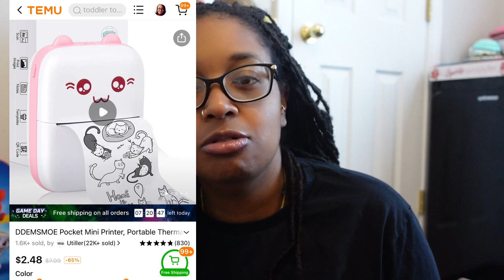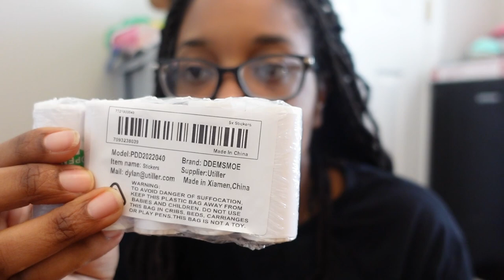TEMU TODDLER HAUL UNBOXING | August’s First UNBOXING HAUL | 8 Items for $50!! | First TEMU Package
Hello everyone!! Welcome to or back to my channel. In today's video, August and I will be unboxing our FIRST TEMU order!! When I tell you I am now addicted to Temu, I mean it. They have sooooo many different products on the site!! I really suggest going over to TEMU and just looking for that 1 thing that you have been thinking about getting and I am sure you won't be disappointed.

⬇️Links and prices below⬇️

      4X4inch Kids Wooden Puzzle Cartoon Animal Traffic Tangram Wood Puzzle Toys Educational Jigsaw Toys For Children GiftS $0.99💰

      Children's 3D Educational Puzzle Toys, Cartoon Animal Car Wooden Educational Toys For Boys Girls Kids $1.49💰

      Mini Printer Paper 57 X 30mm Thermal Label Paper ,Sticker, Color Paper, Photo Paper, White Self-Adhesive Sticker Paper For Mini Portable Pocket Mobile Printer $2.49💰

      Wooden Magnetic Fishing Toys For Baby, Cartoon Marine Life Cognition Fish Games Education Parent-Child Interactive $1.99💰

      DDEMSMOE Pocket Mini Printer, Portable Thermal Printer For IOS Android Smartphone, Mobile Wireless Label Receipt Sticker Photo List Notes Inkless Smart Printing Gift For Kids (Pink) $2.49💰

      Kid Montessori 3D Puzzle, Human Body Anatomy Model Educational Learning Organ Assembled Toy, Body Organ Teaching Tool For Children $3.99💰

      Magnetic Letters And Numbers For Educating Kids Plastic Alphabet Fridge Magnets ABC Words Numbers Educational Learning Toys Spelling Counting Uppercase Lowercase For Kindergarten Toddlers ( 80PCS ) $5.99💰

      8-megapixel Children's Digital Camera Toy With 32G Memory Card And Card Reader $11.99💰

TEMU TODDLER HAUL UNBOXING | August't First UNBOXING HAUL | 8 Items for $50!! | First TEMU Package